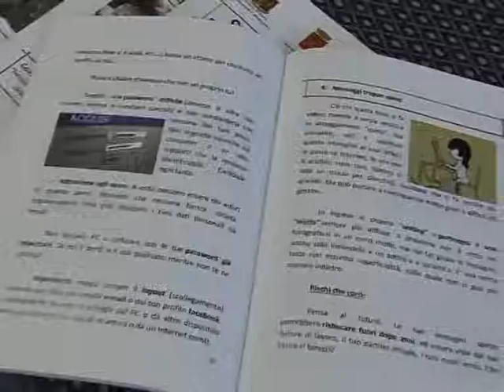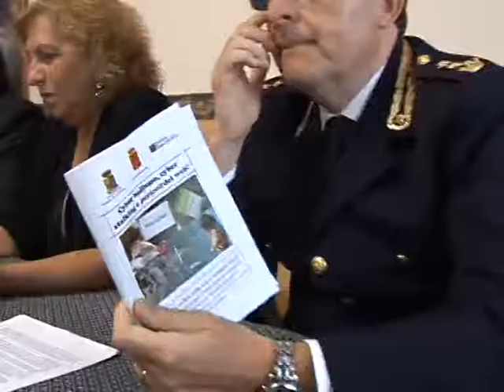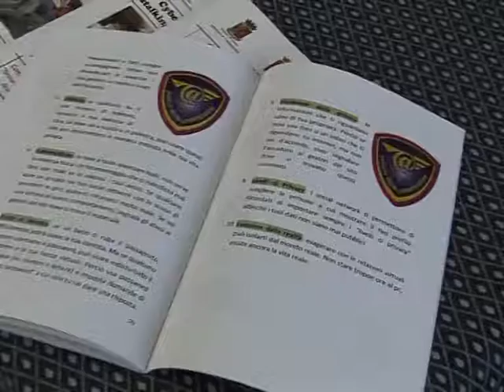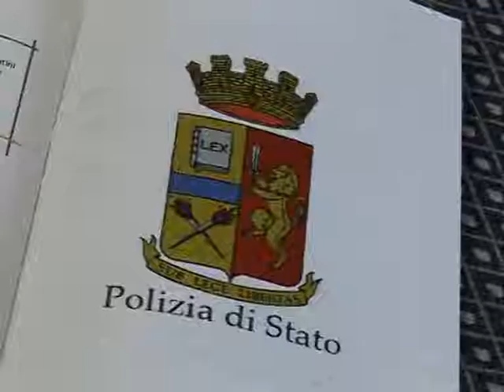I pericoli del web, iniziativa della questura